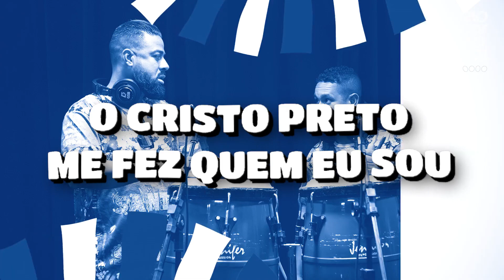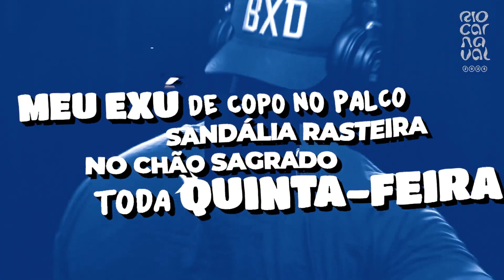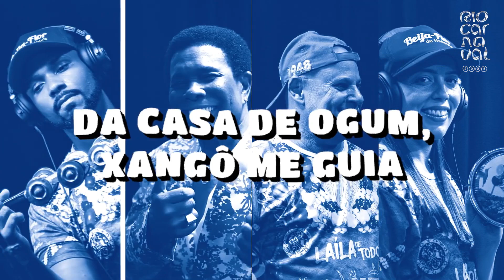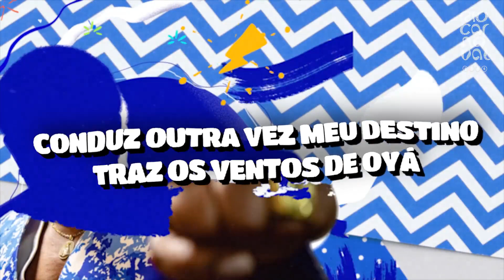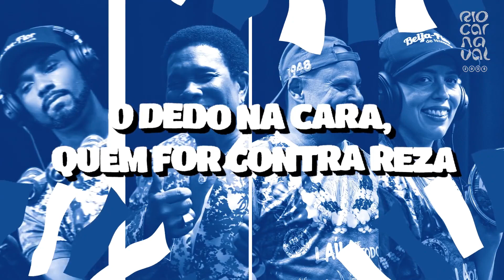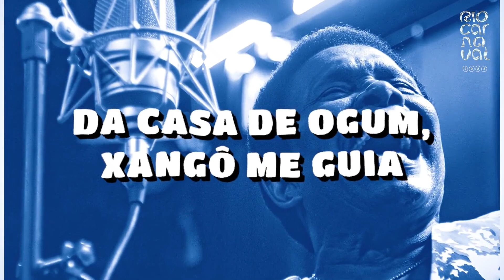Beija Flor 2025 - Karaokê